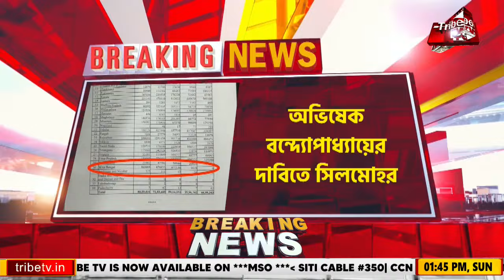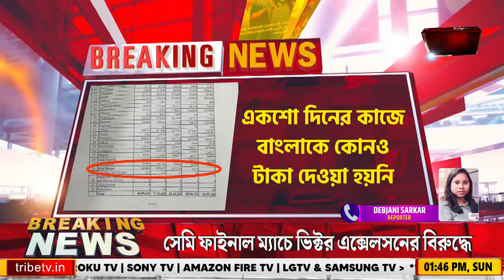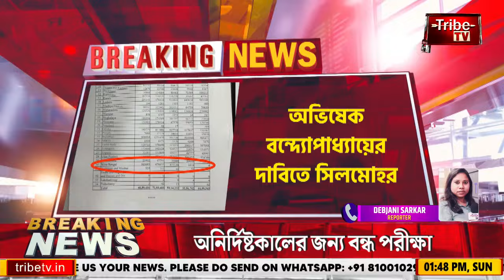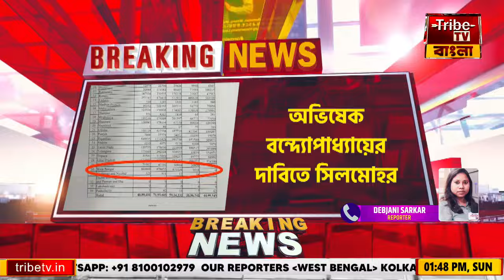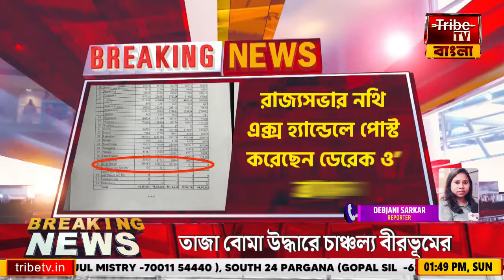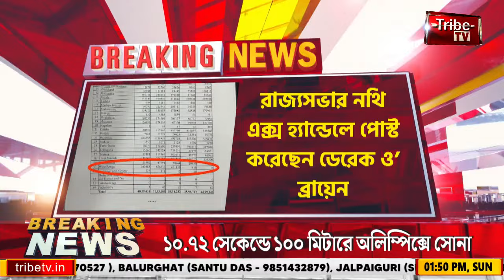অভিষেক বন্দ্যোপাধ্যায়ের দাবিতে সিলমোহর, একশো দিনের কাজে বাংলাকে কোনও টাকা দেওয়া হয়নি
অভিষেক বন্দ্যোপাধ্যায়ের দাবিতে সিলমোহর, একশো দিনের কাজে বাংলাকে কোনও টাকা দেওয়া হয়নি, রাজ্যসভার নথি এক্স হ্যান্ডেলে পোস্ট করেছেন ডেরেক ও’ব্রায়েন

Tribe TV is now available on :
CCN (Siliguri)...266
MEGHBELA- 277
DIGI-CABLE- 949
MRMPL- 53
BHORER ALO-813
SGCN- 79
CGSN- 319